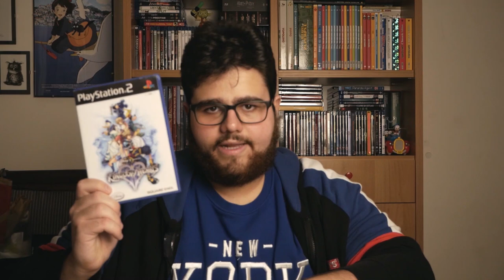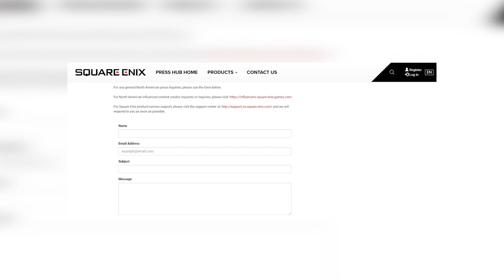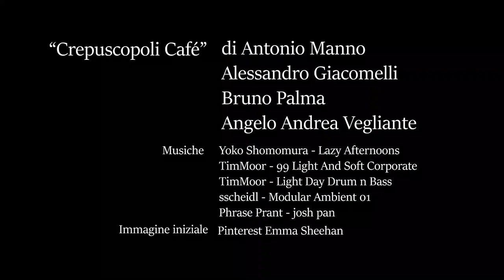LA GUMMISHIP: UN MONDO VAPORETTO? | Crepuscopoli Cafè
Mentre chiacchieravamo allegramente, alcuni di noi si sono scoperti fan di Kingdom Hearts. Da quella conversazione è nata la nuova rubrica sul tema, Crepuscopoli Cafè. Di puntata in puntata esploreremo un pezzetto di videogioco insieme a Sora, Paperino e Pippo. Cominciamo dalla celebre navicella Gummiship. Ma voi come lo pronunciate, poi?